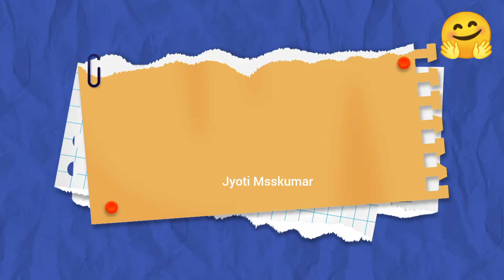wedding mehandi design#mehandidesignsbykavita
hi kasse h app sabhi friends is video me me app sabhe ke lye lekar aaye hu mandhi design I hope aap sabhi ko kafi acchi lagi hogi video hamare channel ko aise hi apna pyar dete rahe, my insgram id Jyoti Msskumar 🙏🏾 thanks